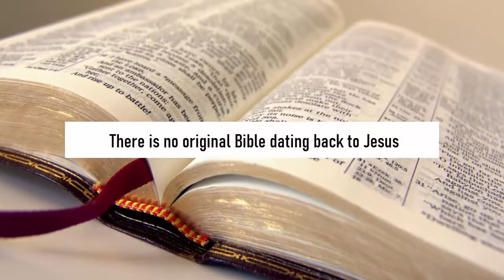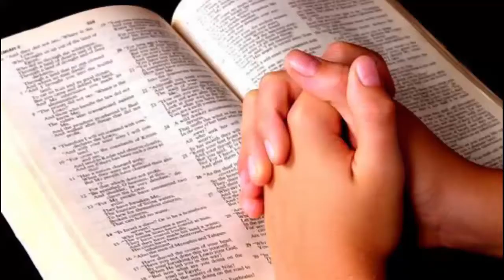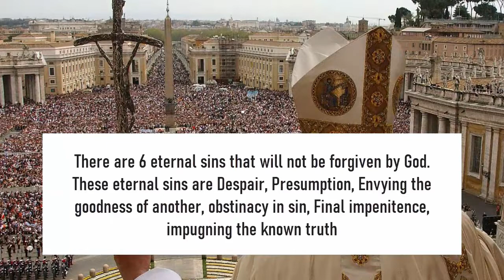CHRISTIANITY: TOP-10 Interesting FACTS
Hi all. Christianity is one of the popular religions in the world. What do you know about this religion? If very little, then this video is for you. Because in this video you will learn some interesting and little known facts about Christianity.